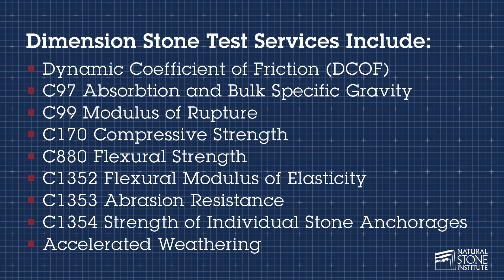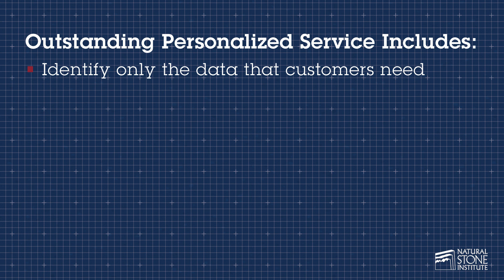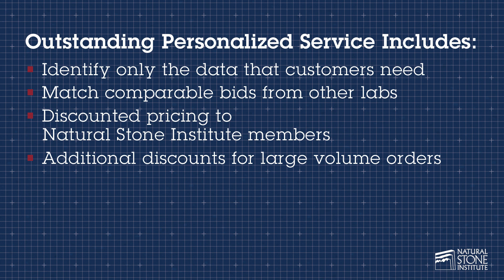Natural Stone Institute Testing Lab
Learn more about stone testing services from the Natural Stone Institute.